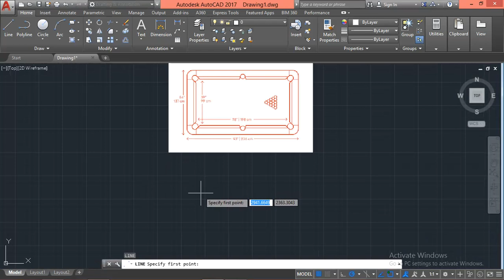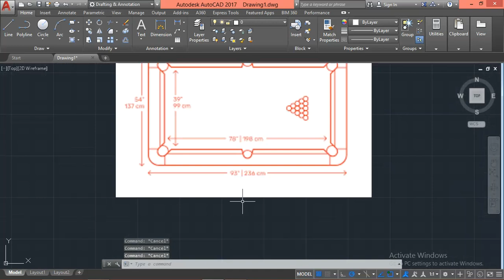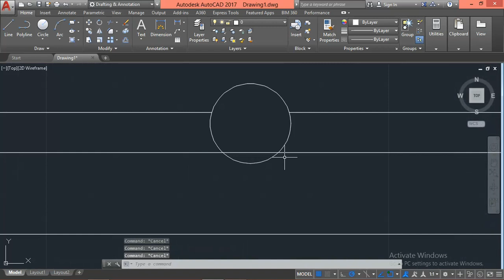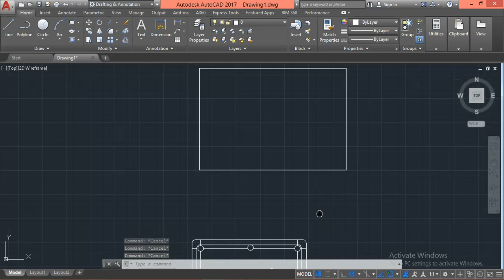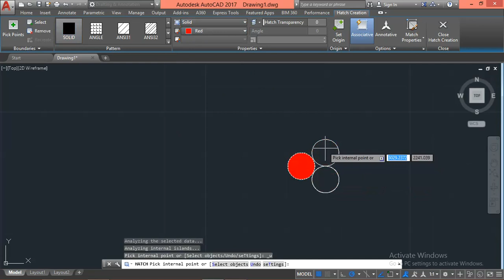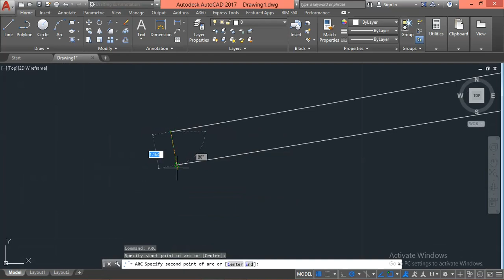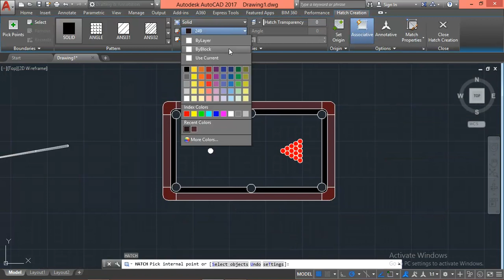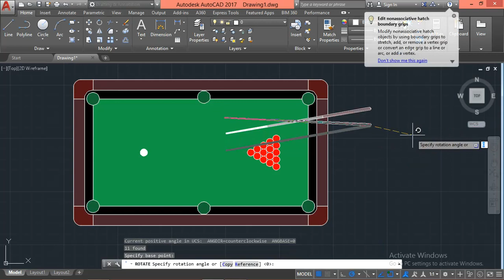how to make billiards table with autocad *part 1 2d table*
in next video i will make it 3d

learning
designing
autocad 2d اوتوكاد
autocad 3d
3ds max